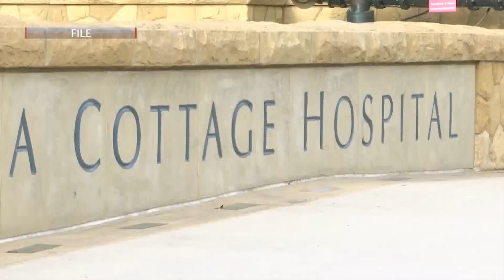New treatment that fights COVID-19 has doctors encouraged